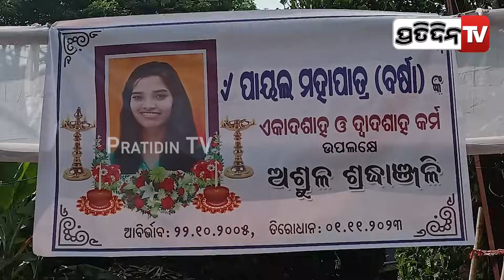କାନ୍ଦୁଛନ୍ତି ବାପା ଭାଇ, ଆକାଶଙ୍କ ସହ ହସୁଛନ୍ତି ଝିଅ ପାୟଲ | Father perform last rights of daughter| Cuttack